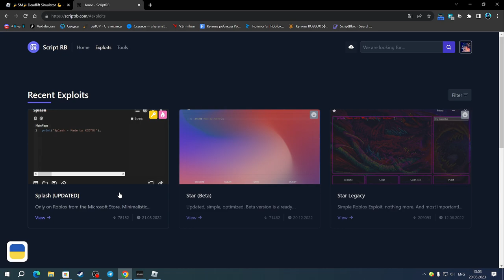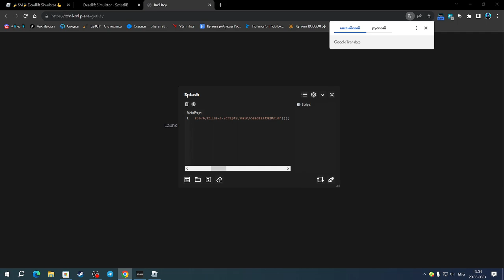САМЫЙ КРУТОЙ СКРИПТ ДЛЯ ДЕАДЛИФТ СИМУЛЯТОР | DEADLIFT SIMULATOR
Splash(чит).

Соц.сети

Не читать.